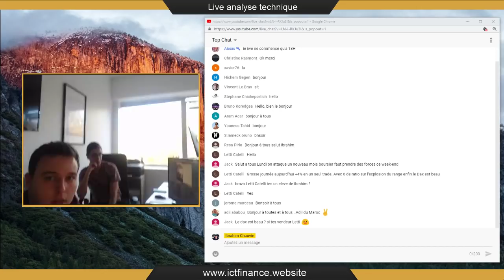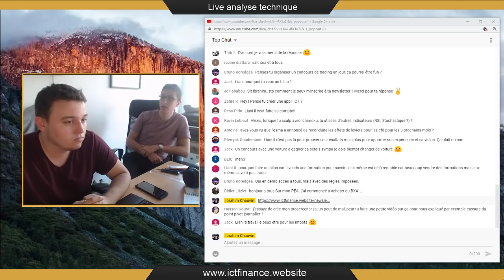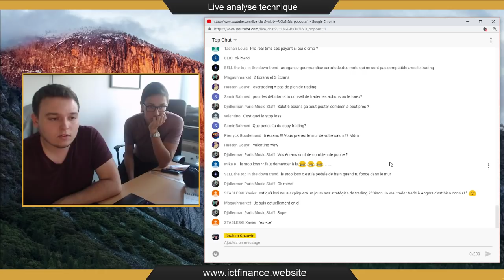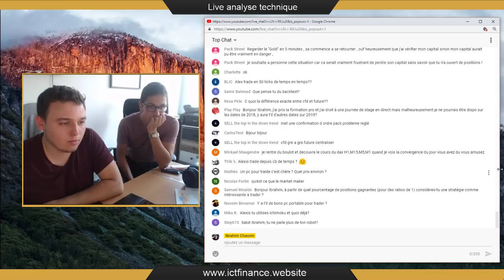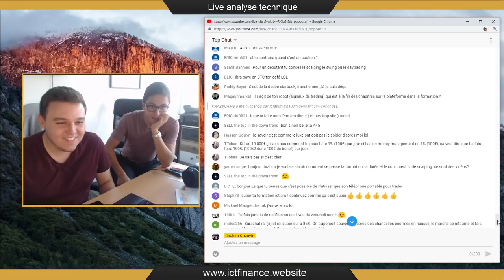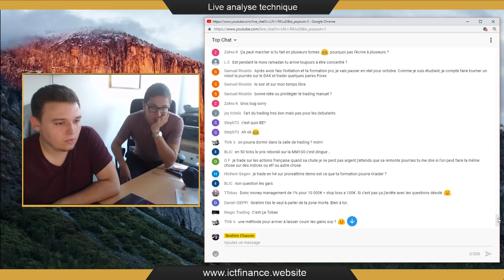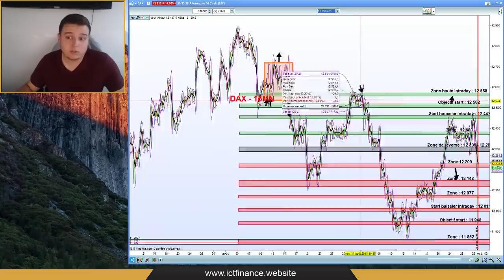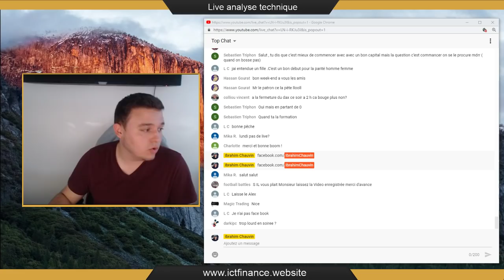Rediffusion live : Questions - Réponses trading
Live questions réponses en rapport avec le trading et les marchés financiers. Les réponses ne concernent uniquement mon avis personnel !